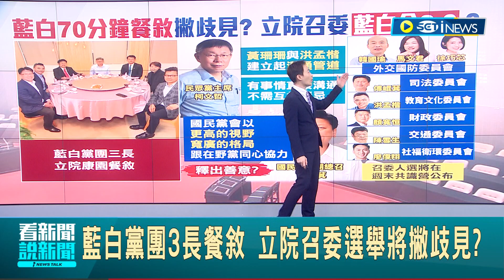立院召委"藍白合"有譜? 讓黃珊珊與藍營建立溝通管道 柯:以後不需互猜 召委選舉有共識? 傅崐萁:未來合作的路還很廣｜主播 黃家緯｜【台灣要聞】20240223｜三立iNEWS